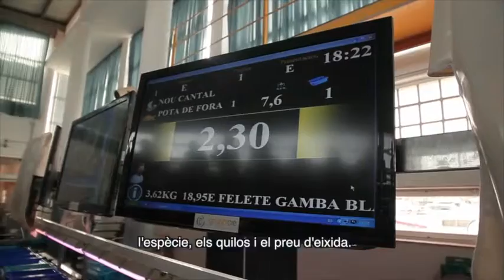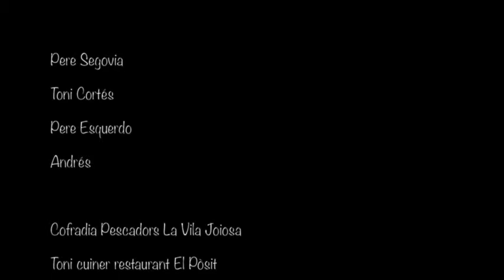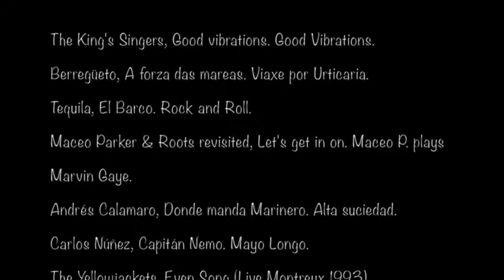DOCUMENTAL LA VILA Y EL MAR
Documental la Vila y la Mar